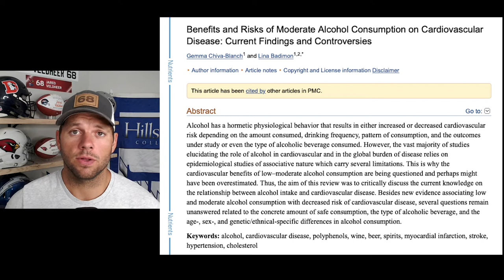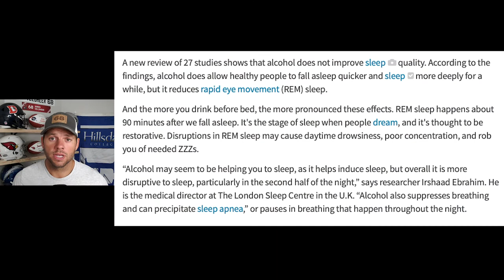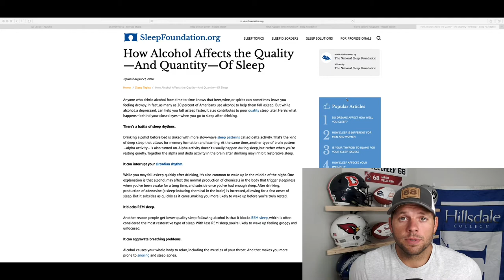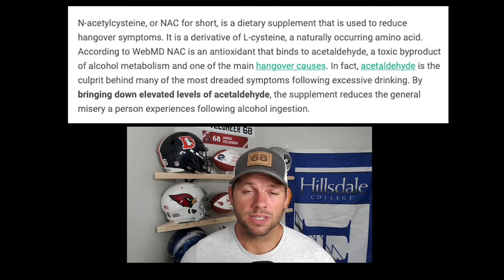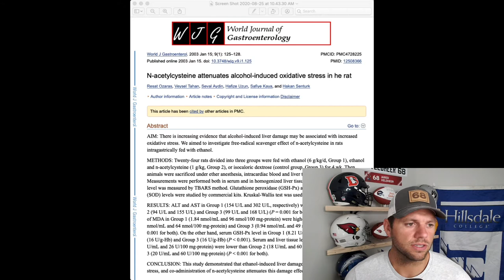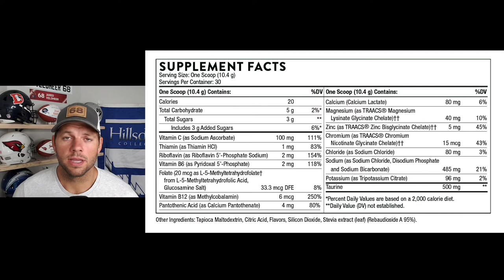Strategizing Alcohol: Can Alcohol Be "Healthy"?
I want to share my personal strategies for incorporating alcohol use in a way that will not sink your health.

If you want to see what alcohol is doing to your sleep, recovery, and overall health check out the whoop strap (affiliate link that will that will get you $30 off)